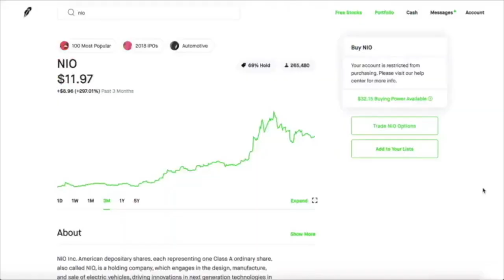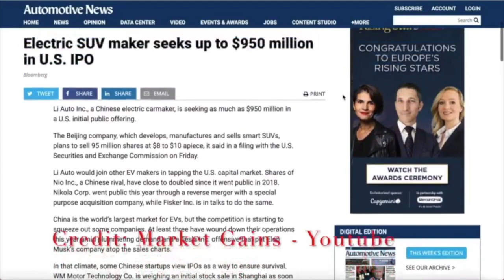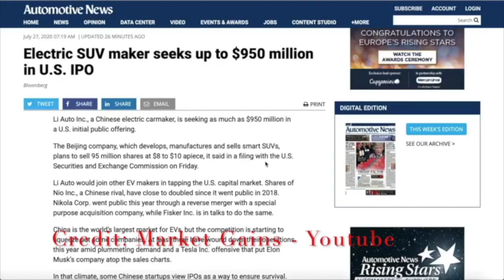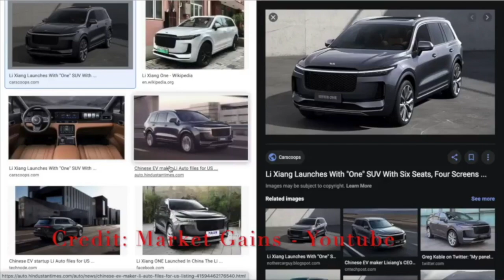Li Stock - Up 40% On IPO Day - Robinhood Stock Investing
Chinese electric-car maker Li Auto Inc. LI, +10.00% said late Friday it expects to sell up to 95 million American depositary shares in a range between $8 and US$10 in its initial public offering. Li Auto filed for the IPO earlier this month. Goldman Sachs, Morgan Stanley and UBS are among the underwriters. Li's IPO comes on the heels of recent IPO successes for electric-vehicle makers such as Nikola Corp. NKLA, -6.94% and of share rallies for Tesla Inc. TSLA, -0.77% and Nio Inc. NIO, -3.93%, also a Chinese EV maker. Li said it started volume production of its first model, an SUV called Li One, in November 2019, and that it has delivered more than 10,400 Li One vehicles as of June 30. Li said it focuses on SUVs costing between $21,000 and $70,000, seeking to offer customers "unparalleled value for money with the performance, functionality, and cabin-space of a large premium SUV but pricing close to a compact premium SUV," it said.

Ticker  - LI

P-Valley Season 1 Episode 4 Trailer - Mercedes Has Come Up Missing -PValley Episode 4 Trailer Review

Hire Me